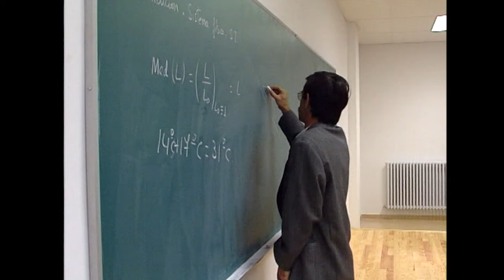Primer día de clase 1989-90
Primer día de inicio de curso 1989-90 en el edificio de El Sario de la UPNA. El rector, Pedro Burillo, es el encargado de dar la bienvenida al alumnado.